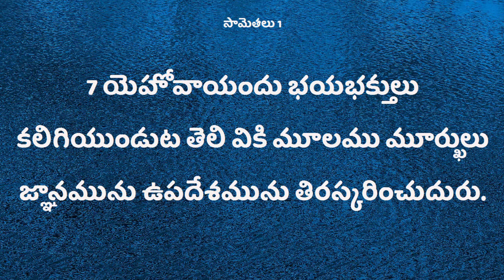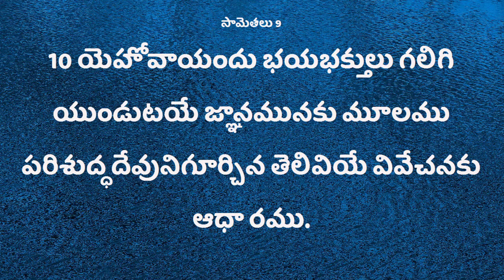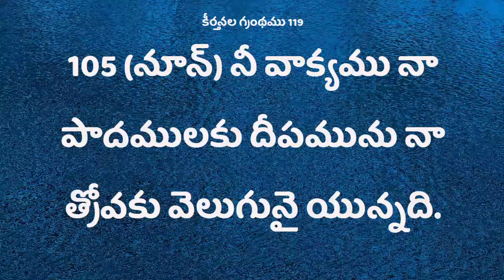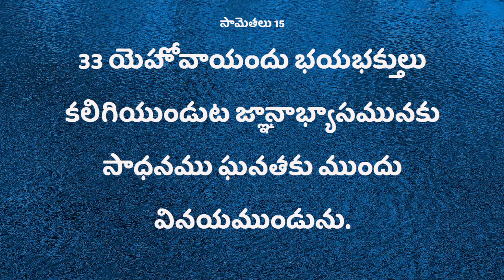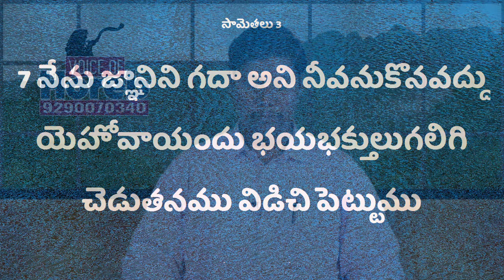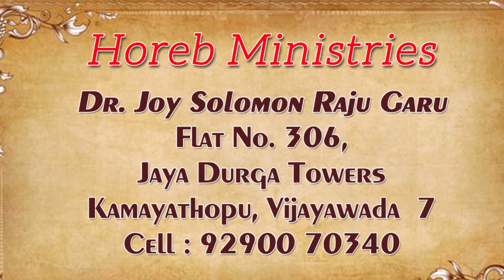Deevena Sandesalu Dr.Joy Solomon Raj Garu nov0119